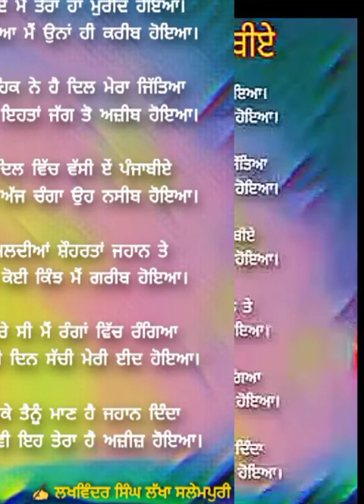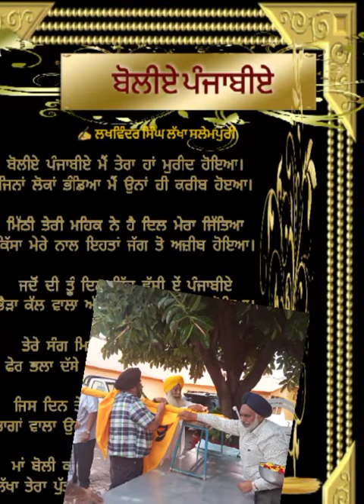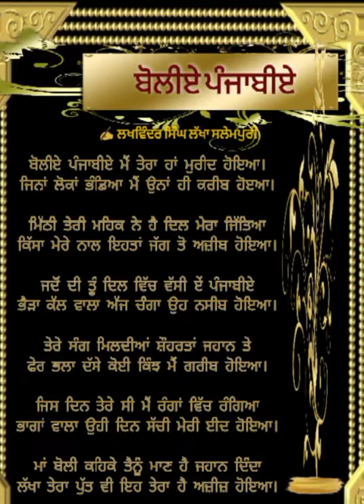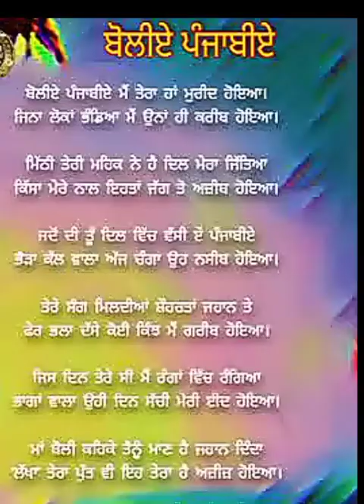BOLIYE PUNJABIYE VOICE punjabi song 'ਬੋਲੀਏ ਪੰਜਾਬੀਏ' ਲੇਖਕ ਤੇ ਅਵਾਜ਼ ਲਖਵਿੰਦਰ ਸਿੰਘ ਲੱਖਾ ਸਲੇਮਪੁਰੀ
Presented by:
LAKHA SALEMPURI PRODUCTIONS UK